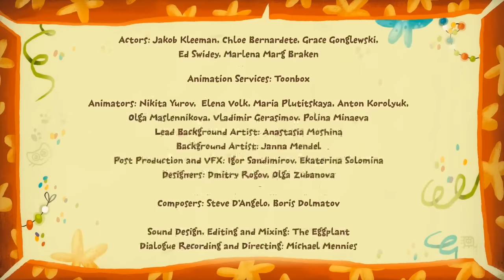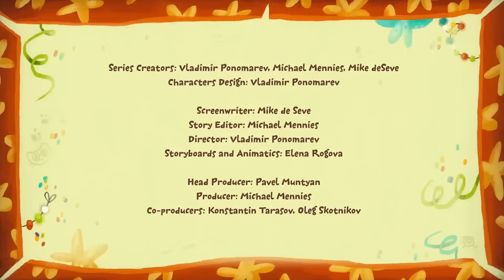Live - funny adventures of little kittens! - Kit and Kate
Watch funny adventures of little kittens! With the help of a magic box, they go on an adventure!